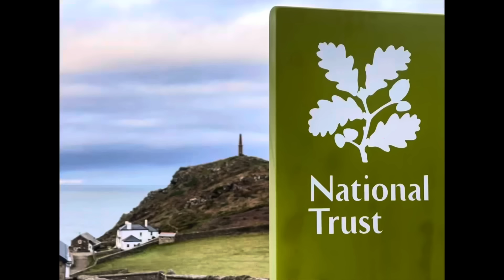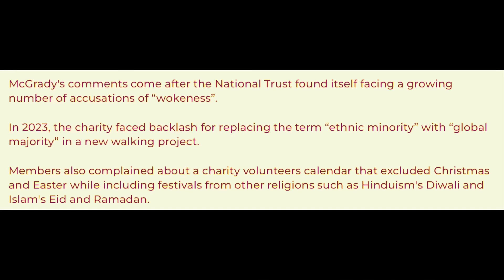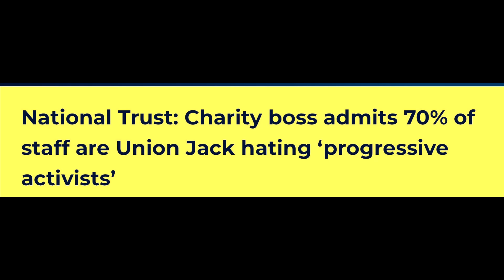BRITISH HATING STAFF - WHY KEEP THEM & THE BOSS SHOULD GO TOO AGREE?